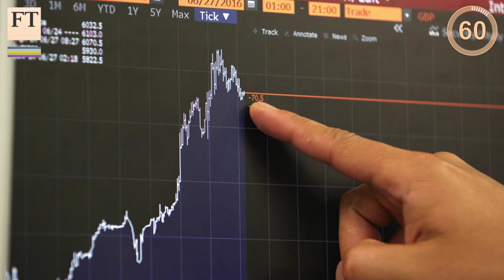Osborne reassures markets, Rajoy wins in Spain | FirstFT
Daniel Garrahan has Monday’s top stories, with George Osborne reassuring markets as he stays on as UK chancellor, Mariano Rajoy’s Popular party doing better than expected in Spain’s election and Iraqi forces recapturing Fallujah from Isis.